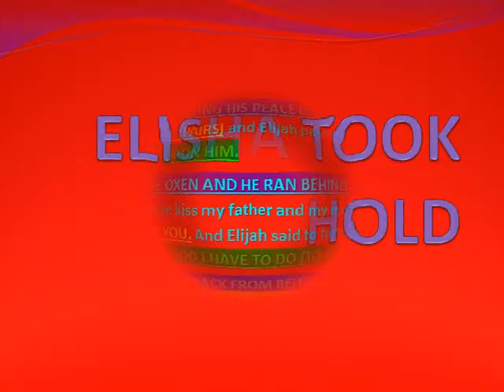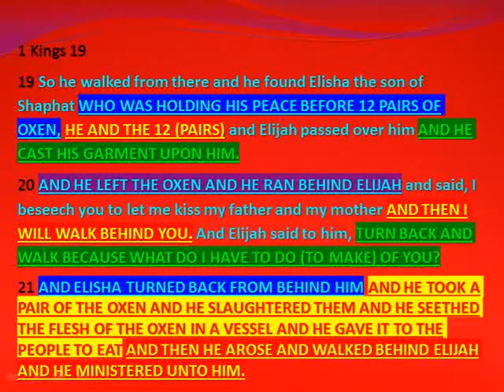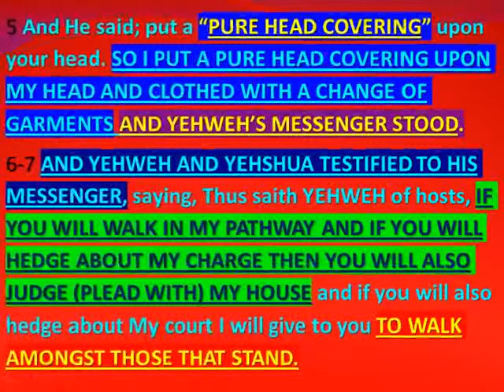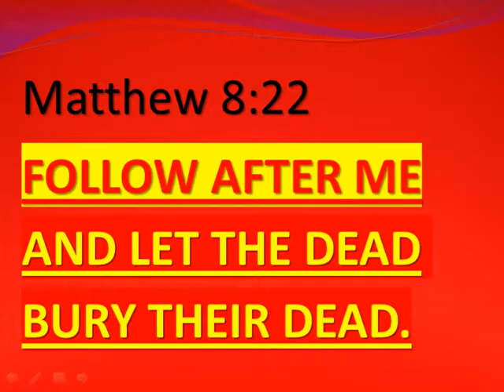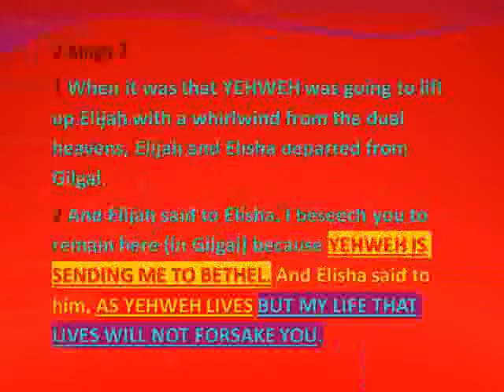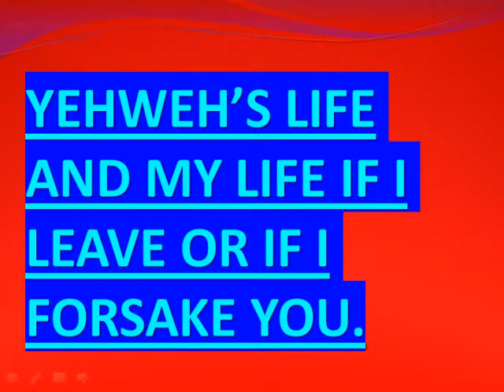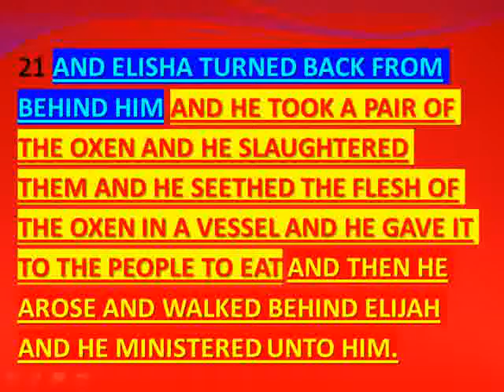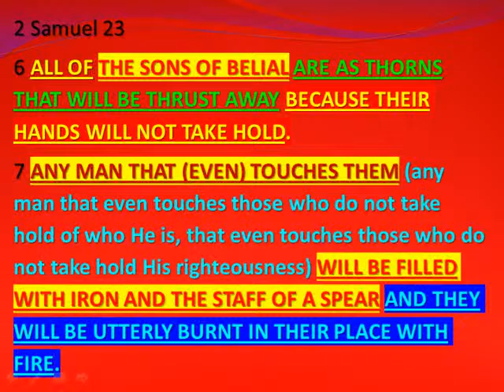ELISHA TOOK HOLD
This video discusses how Elisha's coming to the Most High's call that He sent through His servant Elijah is a prophecy for the here and the now